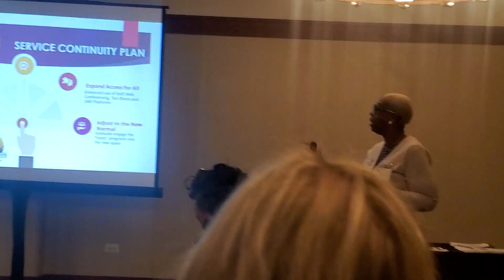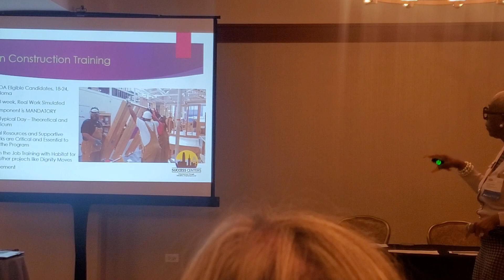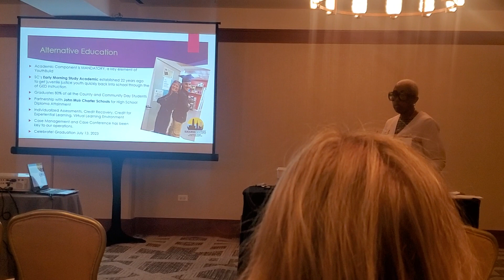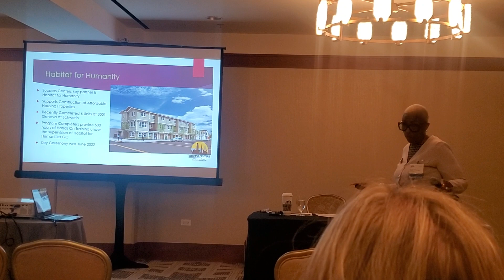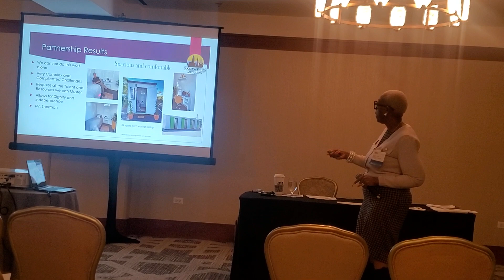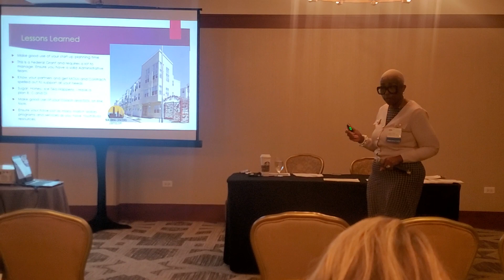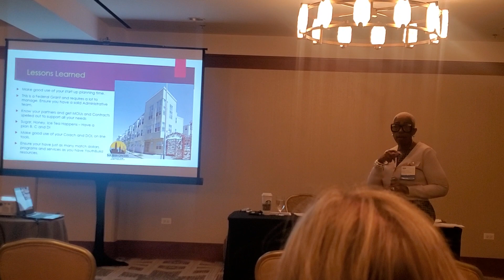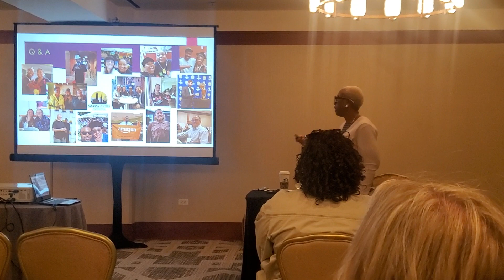Youth build conference Chicago Illinois may 2,2023